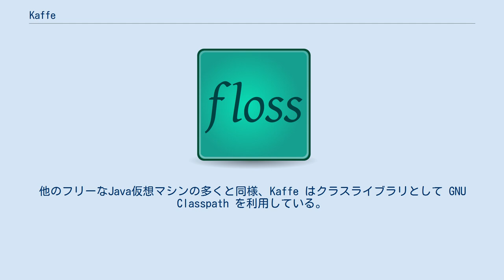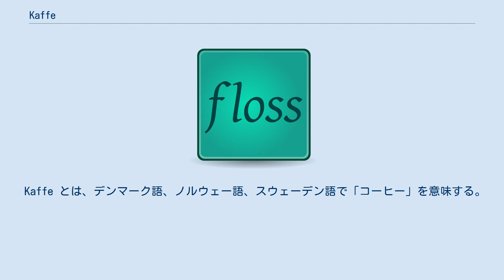Kaffe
Kaffe は、クリーンルーム設計のJava仮想マシンである。
Javaプラットフォームの実行環境を提供するのに必要な Java Platform, Standard Edition の API とツールのサブセットを備えている。
他のフリーなJava仮想マシンの多くと同様、Kaffe はクラスライブラリとして GNU Classpath を利用している。
 Kaffe は商用実装の仮想マシンよりも非常に性能が悪いが、小型で移植性に優れている。
サン・マイクロシステムズのリファレンス実装の JVM に比較すると、Kaffe は非常に小型であり、組み込みシステムにとっては魅力的である。
様々なマイクロプロセッサ向けにジャストインタイムコンパイル方式を実装しており、70 以上のプラットフォームに移植されている。
組み込みシステム向けの SuperH から、IBM のメインフレーム System z までカバーしていて、PlayStation 2上でも動作する。
 Kaffe はフリーソフトウェアであり、GNU General Public License (GPL) でライセンスされている。
世界中のプログラマによって開発されている。
開発者はメーリングリストの他に、IRC irc.freenode.org の kaffe チャンネルで会話することが多い。
 Kaffe とは、デンマーク語、ノルウェー語、スウェーデン語で「コーヒー」を意味する。
Java がジャワコーヒーに由来していることから、この名称が選ばれた。